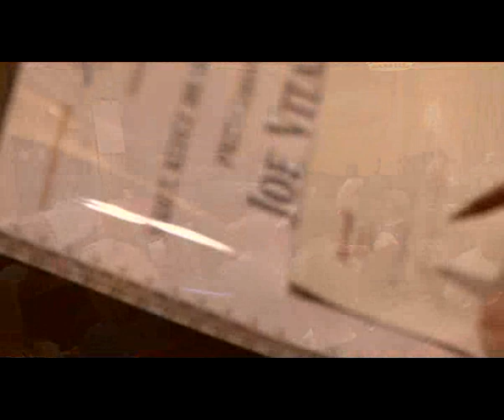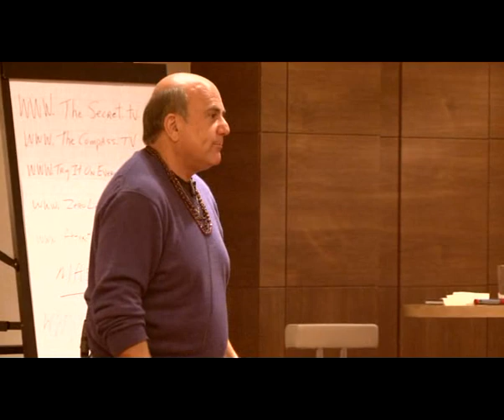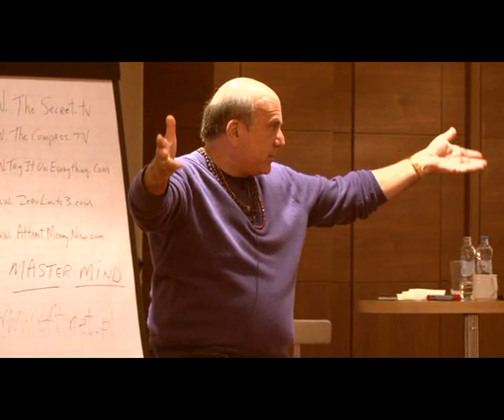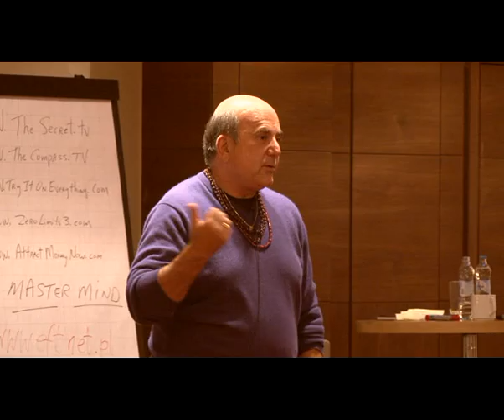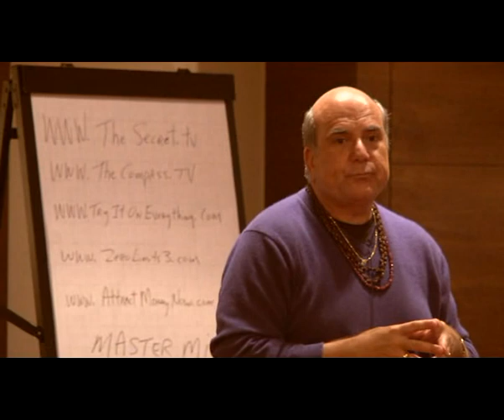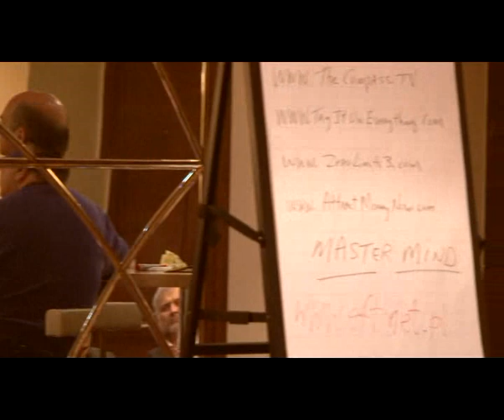03 Joe Vitale Seminarium 24 10 2010